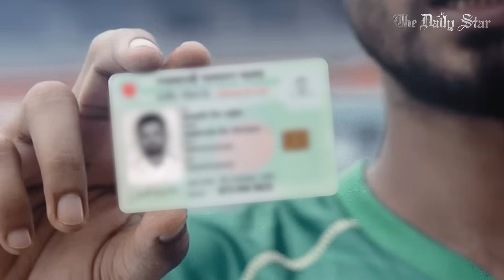এনআইডির তথ্য জালিয়াতি করে বিএনপি নেতাদের নামে মনোনয়ন কেনাচ্ছে সরকার: রিজভী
জাতীয় পরিচয়পত্রের তথ্য জালিয়াতি করে বিএনপি নেতাদের নামে সরকার মনোনয়ন ফরম কেনাচ্ছে এমন অভিযোগ করেছেন বিএনপির জ্যেষ্ঠ যুগ্ম মহাসচিব রুহুল কবির রিজভী।